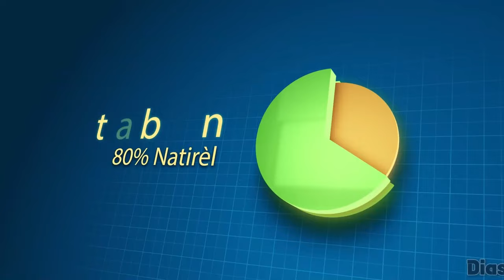Pwoblem pou Claude Joseph Towo A Tonbe Nan Rakonte